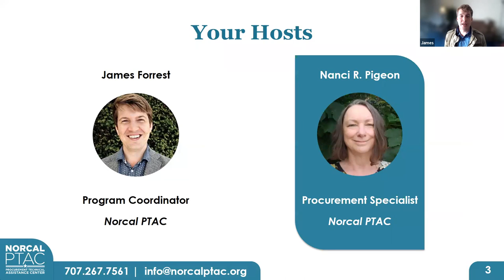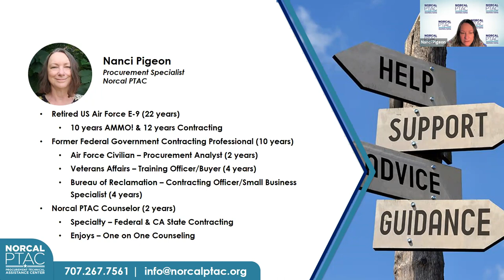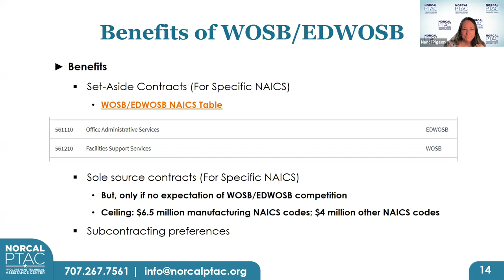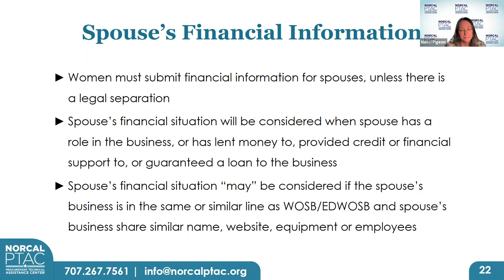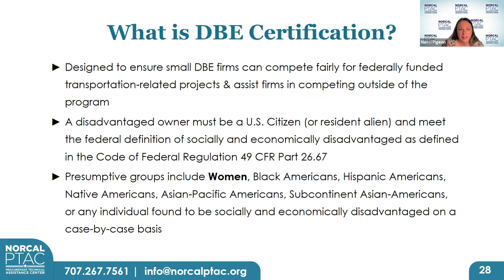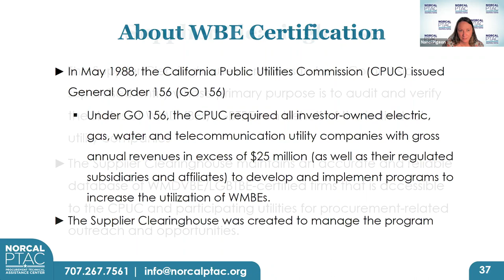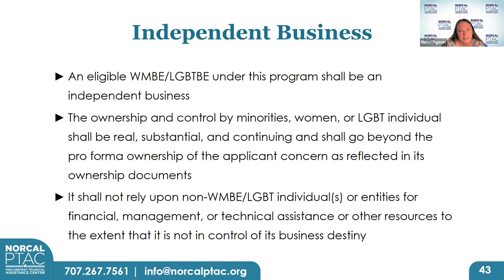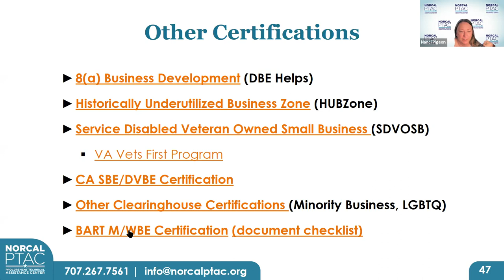Certifications Overview for Women Owned Businesses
This webinar was recorded on October 14, 2021. Some information from the webinar may have been changed or updated from the time of recording. Please keep this in mind when viewing!

For the most updated information regarding an overview of certifications for Women-Owned Businesses, please view our most recent webinar covering this topic